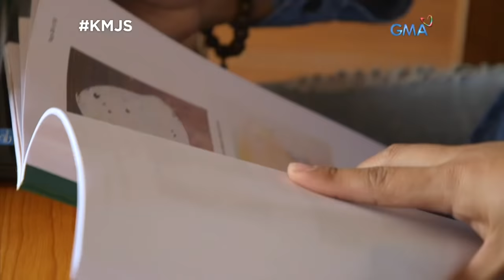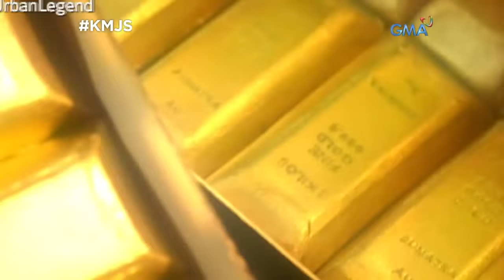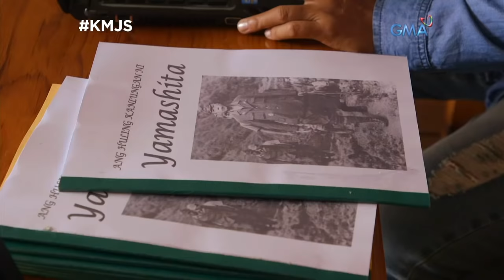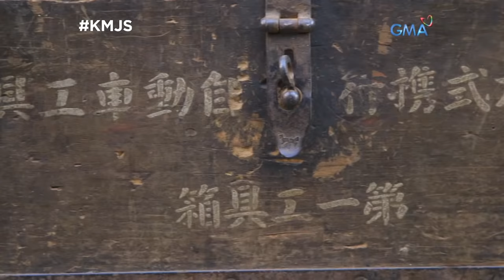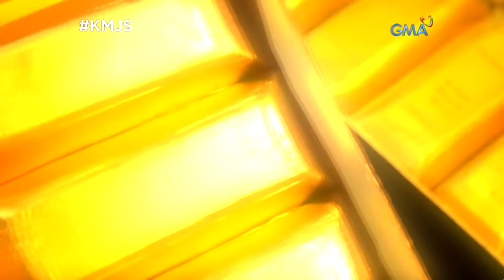Kapuso Mo, Jessica Soho: Yamashita Treasure, natagpuan na nga ba?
Nakatago nga ba sa isang tunnel sa Ifugao ang tone-toneladang ginto ng Yamashita Treasure?